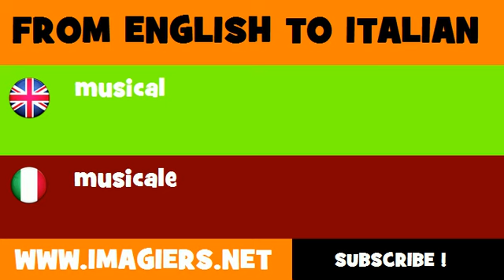FROM ENGLISH TO ITALIAN = musical